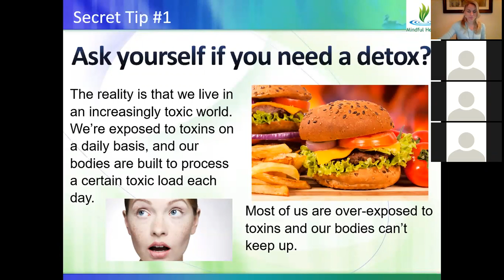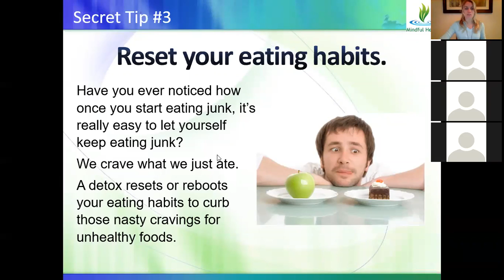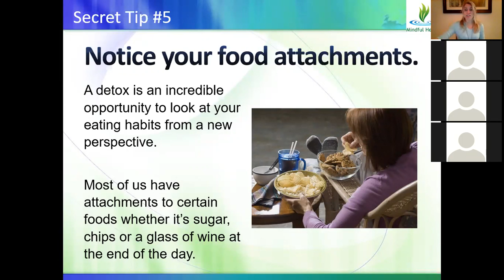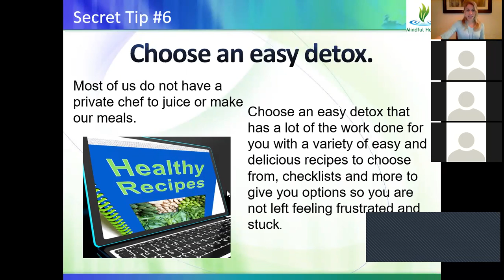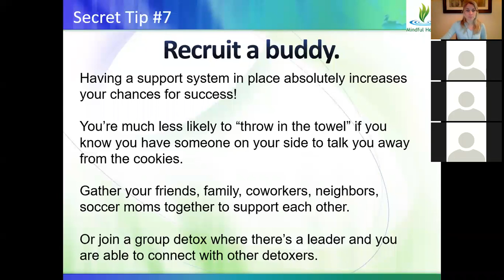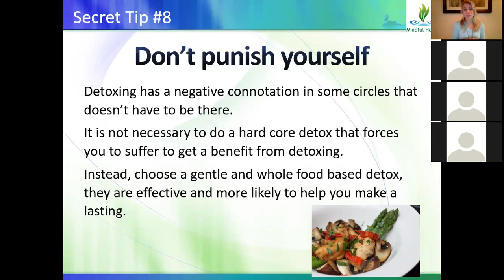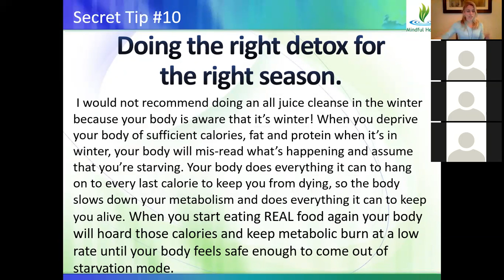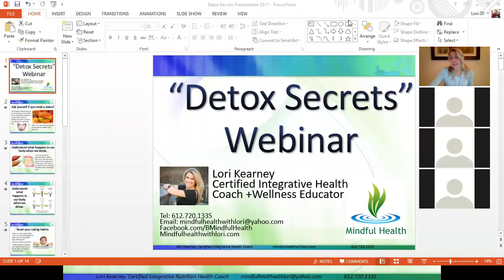Detox Secrets with Lori Kearney, Certified Nutrition Health Coach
If you have never done a detox before and wondering if you should, then this class is for you. Learn why detoxing matters, how to tell if you need a detox and how you can fit it into your busy schedule. Will review mistakes most detox beginner’s make (that you can avoid!) and how to choose the detox that’s right for YOU and your body.

Lori Kearney
Mindful Health